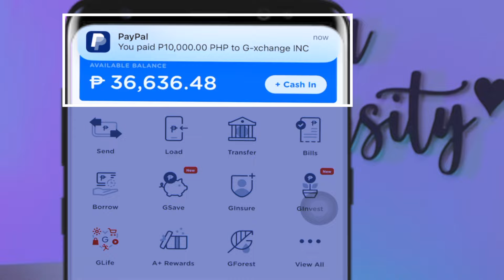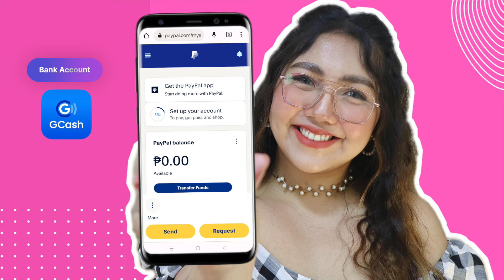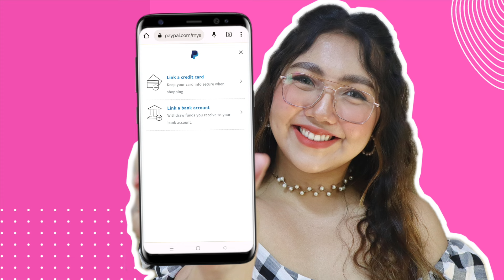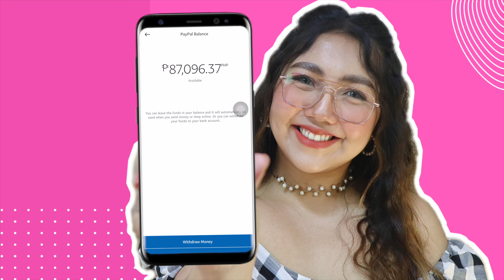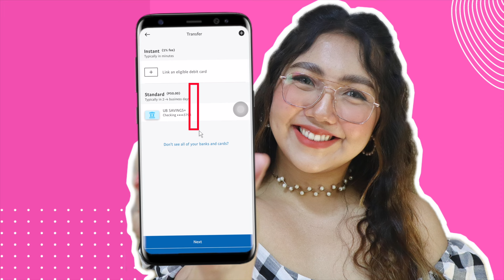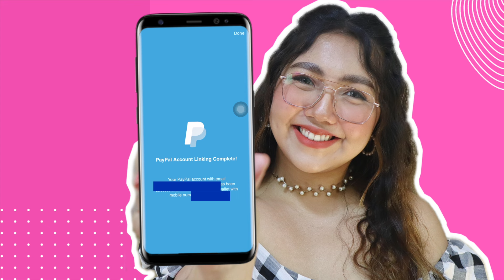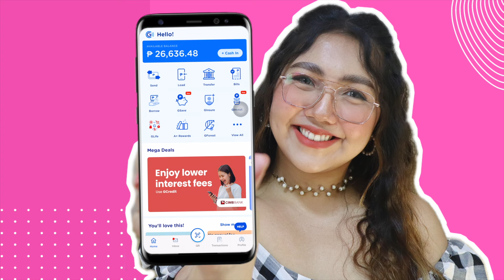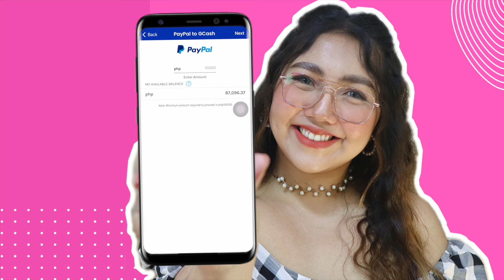HOW TO TRANSFER MONEY FROM PAYPAL TO GCASH | STEP BY STEP (TAGALOG)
HAPPY EARNINGS ♡